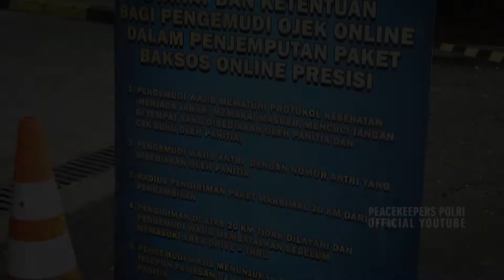Baksos Presisi Online Alumni Akpol 91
Alumni Akademi Kepolisian (AKPOL) 1991 atau dikenal dengan Bhara Daksa  ’91 dalam 30 tahun mengabdi untuk negeri, alumni akpol 91 memberikan bantuan sembako untuk masyarakat yang membutuhkan sebagai bentuk kontribusi di masa pandemi Covid-19.
Penyerahan bantuan dilaksanakan secara online menggunakan aplikasi Ojek Online dimana para pemesan dapat memesan sembako kepada orang yang membutuhkan atau untuk diri sendiri. Terdapat  tiga titik lokasi dalam pengambilan sembako tersebut diantaranya Jakarta Garden City, Hanaguni Kelapa Gading dan Pusdik Lantas Serpong.
Dalam giat tersbut Kapolri Jenderal Polisi Drs. Listyo Sigit Prabowo, M.Si. membuka kegiatan tersebut dengan memberikan sembako kepada Ojek Online
Dengan kegiatan yang dilaksanakan oleh Alumni Akpol 1991 ini, semoga dapat membantu para masyarakat yang terdampak dimasa pandemi Covid-19.